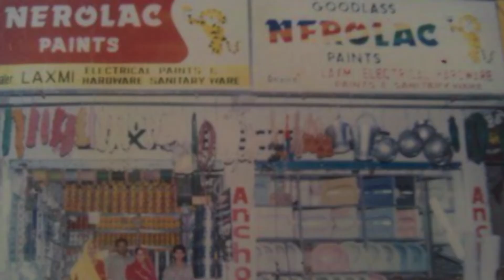Nerolac IDL Awards 2013 Mumbai: Laxmi Electrical Paints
Nerolac IDL Awards 2013 Mumbai: Laxmi Electrical Paints from Hyderabad

Produced by Peeping Tom Production

All ©copyrights reserved by Peeping tom